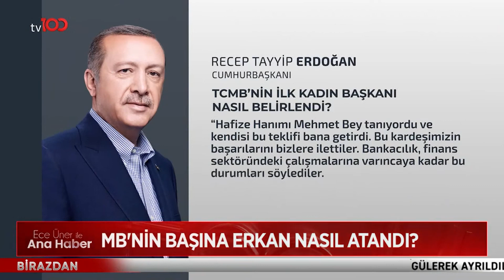Cumhurbaşkanı Erdoğan'dan, Ekonomi Mesajları | Ece Üner ile Tv100 Ana Haber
Erdoğan'dan Azerbaycan dönüşü 'asgari ücret' ve 'faiz' açıklaması

Frekans: 11916
Sembol: 30000
Polarizasyon: V (Dikey)
Frekans: 12729
Sembol: 30000
Polarizasyon: V (Dikey)